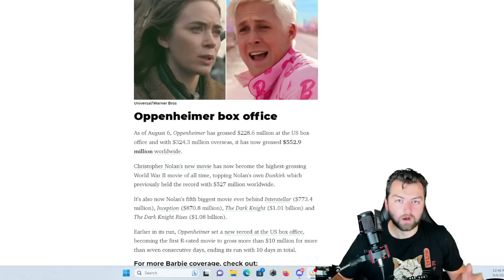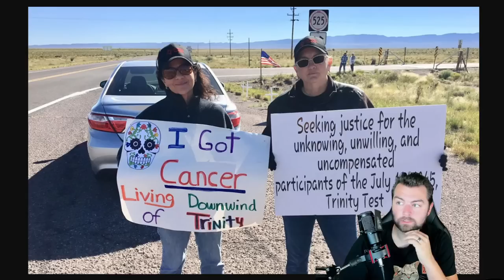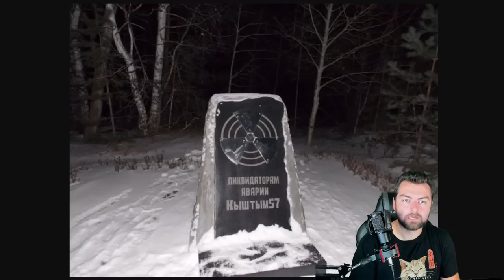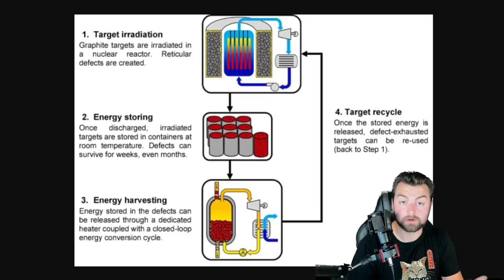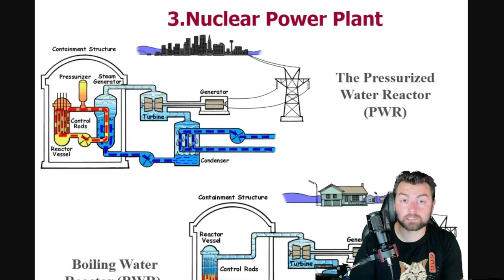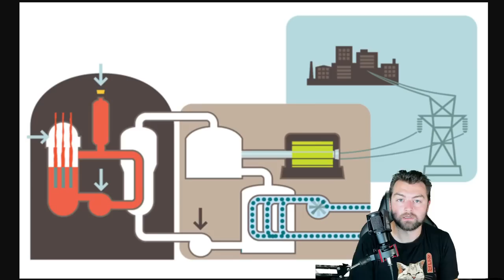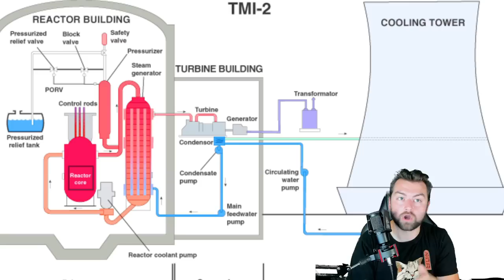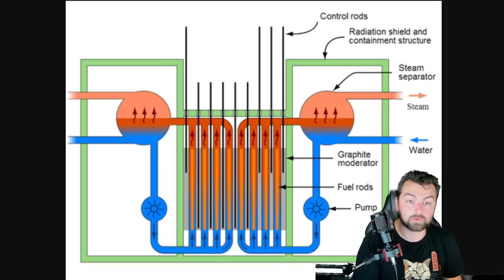The Most Catastrophic Nuclear Accidents of the Cold War Era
Intro-0:00
Mayak nuclear processing plant (Kyshtym) 4:30
Windscale Incident- 11:48
Three mile island incident: = 15:53
Church Rock- 21:40
Chernobyl- 26:23

1. "The Deadliest Nuclear Disasters in the Cold War Era | Top 5 Worst Catastrophes"This video unveils the top 5 most catastrophic nuclear accidents that took place in the Soviet Union, United States, and Britain during the cold war era. From Chernobyl to Three Mile Island, and Windscale fire, the video brings to light the terrifying and devastating impact these incidents had on human life and the environment.